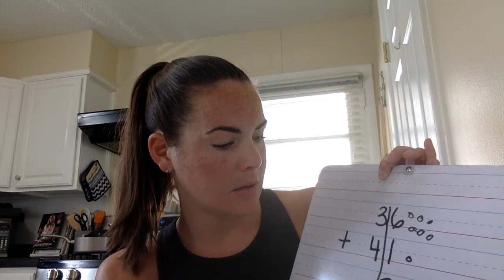June 3 Morning Meeting